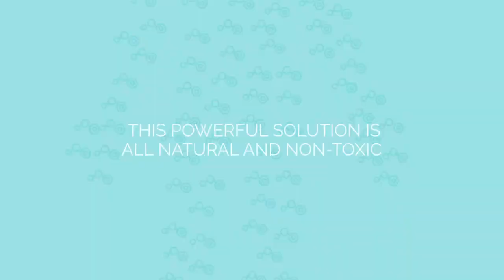A New Kind of Medical Company Antimicrobial Hand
Active Antimicrobial Hand & Face: All-Natural Hydrogel Spray

Active Antimicrobial Hand & Face Spray is a medical-grade, solution that is safe to use around the mouth, nose, ears, and eyes.

Active Antimicrobial Hand & Face Spray is a non-toxic, doctor recommended HOCl hydrogel. HOCI is naturally produced by our bodies, and ACTIVE recreates this molecule to produce a clinically proven, natural solution.

Active Antimicrobial Hand & Face Spray is a powerful, natural solution that is safe to use at any stage of life.  No Harsh Chemicals - No alcohol, petroleum or added fragrances

What Does Antimicrobial Mean?

An antimicrobial is a substance—natural or synthetic—that kills or slows the growth of any microorganism.  HOCl is a known antimicrobial and functions as a preservative within Active hydrogel.
Wikipedia Antimicrobial Definition

Natural, non-toxic, and non-sensitizing (aka no sting).

Athlete-Owned | Made In The USA | 1% For The Planet Member

Use Active Antimicrobial Hand & Face to relieve itch and pain from minor skin irritations, minor cuts, exit sites, minor abrasions, and minor burns, including sunburns.

Shake well before using. Liberally apply Active Antimicrobial to the affected area. Re-apply 1-5 times per day or as needed.

Safe for application around mouth, nose, ears and eyes.

Bottle Size: 4oz

Active Ingredients: Hypochlorous Acid (HOCl) 0.010%

Inactive Ingredients: Electrolyzed Water (H2O), Sodium Chloride (NaCl), Sodium Hypochlorite (NaOCl), Lithium Magnesium Sodium Silicate, Sodium Bicarbonate, Phosphates, Sodium Sulfate.